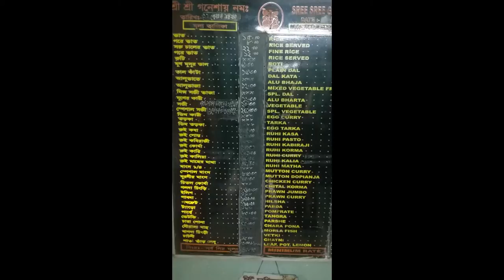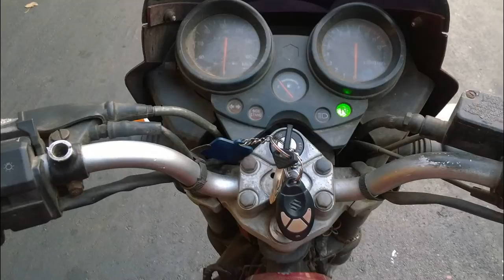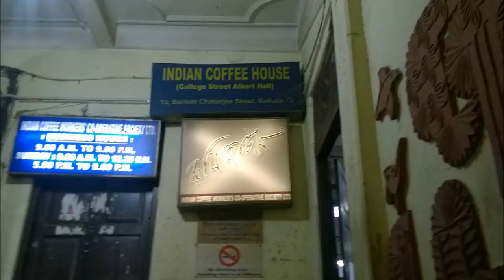KOLKATA DIARY A SUNDAY HUNTING FOR BONG FOOD WITH RONEY AND FINISHED WITH A LIL BIKE TRIP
I created this video FOR MY YOUTUBE CHANNEL AND FOR KOLKATA DIARY